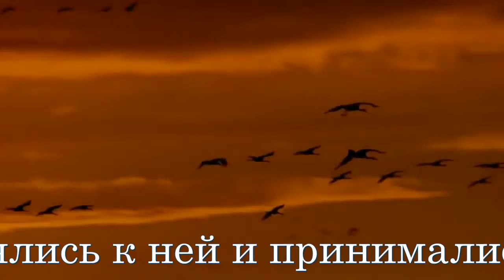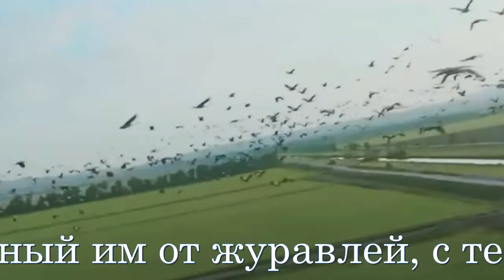Music from ancient times . The Bashkir legend "Singrau torna"(The singing crane)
The legend : "In ancient times, among the Trans-Ural Bashkirs there lived one mighty batyr. He had a horse – a gray tulpar. He could move the owner wherever he wished. There was no equal to this batyr in strength, courage and intelligence. If an enemy army attacked his land, he mercilessly destroyed enemies, protecting his relatives and his native land. In addition, this batyr was a famous kuraist and singer. When he climbed the Irendyk and played the kurai, the sounds of his kurai were clearly audible in the villages located among the mountain valleys. This batyr got married, but only many years later his wife gave birth to his son, a sturdy man, so heavy, as if filled with lead. The child grew by leaps and bounds. "He will be braver than his father," people said of him with admiration.

And indeed, as a young man, he began to resemble his father in everything, and even surpassed him. As people say: what a chick sees in the nest, it does in flight. Dzhigit also became famous for playing the kurai. "I'll marry my son while I'm alive," the father thought and betrothed him a bride. He gave him a gray three-year-old stallion, born from a gray tulpar, and on one of the sunny spring days the young batyr went to the house of his future father-in-law. When he arrived, he left his stallion in a meadow, not far from home.

In the morning, when the dzhigit came for the stallion, he heard an amazingly beautiful melody, so he froze in amazement. Then, impatiently, he ran in the direction from which the sounds came. Approaching, he hid and began to observe. A flock of small gray cranes was playing in a circle in the clearing. In the center stood a crane. As soon as she flapped her wings and began a melodious purring, the others immediately joined her and began to spin. The horseman enthusiastically listened to the ringing melody of cranes, listened until he remembered it. Fearing not to forget the song of the birds, he jumped on his horse and rushed like an arrow to his father-in-law's house. Dismounting, he took his kurai and played a crane song. The people gathered – both old and young.

– How do you know this strange, amazing melody? Didn't you fold it yourself? - one aksakal asked the dzhigit.
- No, grandfather, - said the dzhigit and told about what had happened. The people were excited: no matter what kind of trouble has come. And the elder said:
– It's the song of the cranes. Where they play, a big battle is destined to happen, in which many people will die, our grandfathers used to say in the old days.
Hearing these words, the batyr immediately went home. At home, I told my father everything as it is.
– Yes, son, in the old days it was said that where cranes play, there will be a massacre, disaster will descend on the country. Your father has seen a lot of such fights in his lifetime. Now I have become old, the forces in me are not the same. I am handing over my combat equipment to you–" said the old batyr– "Be brave, do not tarnish the honor of the family. Be merciless to foreign enemies and be faithful to your family and native land - only then will you be happy. This is my testament to you. And now gather an army of the most reliable people.

The young batyr threw a cry to the horsemen of the country, gathered an army and was ready for battle. And in fact, very little time passed, and strangers attacked the land of his family. The young batyr raised his shooters, and they began to hit the enemies at a distance visible to the eye. When the fighting subsided, they celebrated the victory for several days in a row. Dzhigit was nicknamed the batyr of the country. And the tune he heard from the cranes has since been called the "Crane Song". The lake near which the massacre took place is called Yaugul (literally "lake-massacre")."

10th-century Arab Muslim traveler  Ahmad ibn Fadlan on 21 June 921 (11 safar AH 309) wrote about this legend